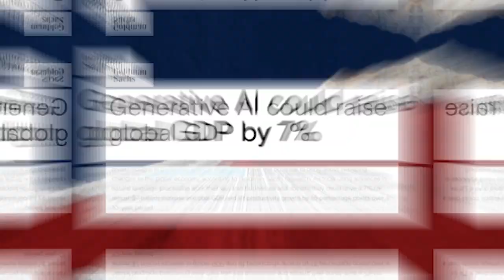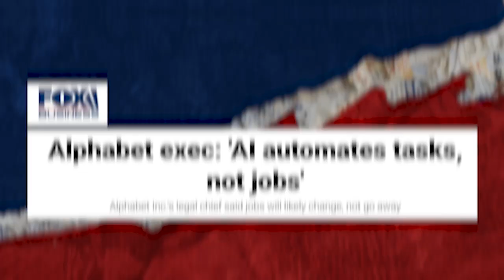How Will AI Impact Jobs and Economic Growth? ft. George Lee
In this discussion, Anirudh and George delve into the role of artificial intelligence (AI) in enhancing economic growth worldwide. According to investment research from Goldman Sachs, AI could potentially increase productivity by 1.5 percent, leading to a $7 trillion growth in global GDP. They explore the potential impacts of AI on economic output and growth, focusing on which sectors, countries, and segments of the workforce might see the most benefits. Through a detailed analysis of 900 occupations in the U.S., extended to a global context, the research suggests that task automation will primarily affect developed markets and knowledge work, including administrative, software development, operational, medical, and educational sectors. The conversation emphasizes the concept of AI as augmenting rather than replacing jobs, capable of automating tasks within jobs rather than the jobs themselves.

00:00 Exploring AI's Potential to Drive Economic Growth
00:31 Deep Dive into AI's Impact on Productivity and Global GDP
01:08 Insights from Investment Research on AI and Economic Output
01:43 The Future of Work: How AI Will Transform Jobs and Industries
02:50 AI's Role in Augmenting Jobs Rather Than Replacing Them
03:24 Comparing AI's Economic Impact to Historical Industrial Revolutions

In this comprehensive episode of the Great Tech Game podcast, Anirudh Suri and guest, George Lee, delve into the convergence of technology, geopolitics, business, and innovation through the lens of the emerging generative AI revolution. They discuss the current landscape of global AI competition, highlighting the US's early lead, China's formidable presence, and the potential contributions of other nations, including India's open data approach.